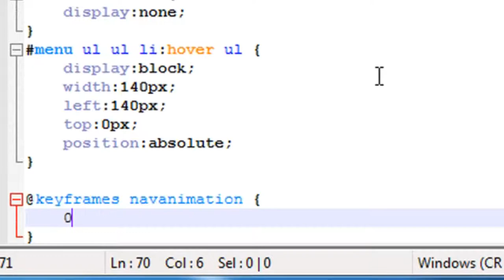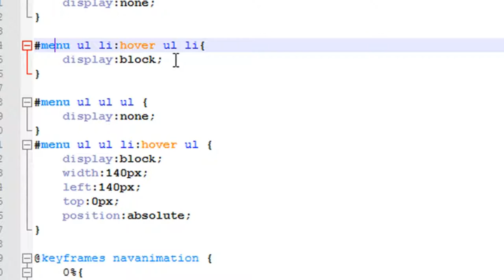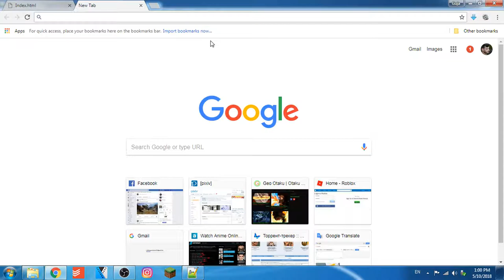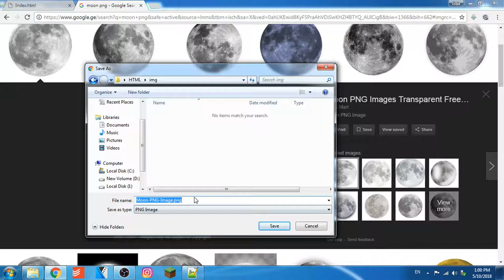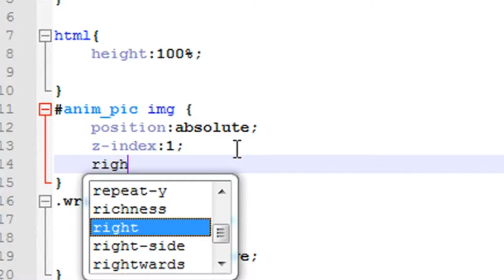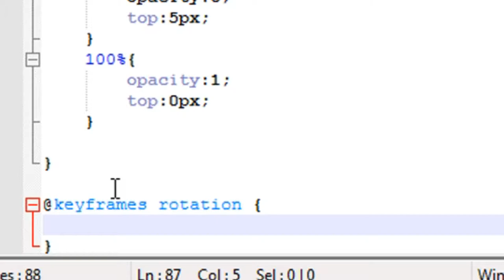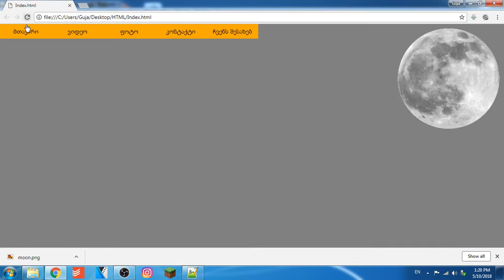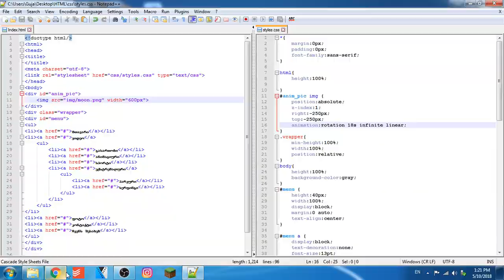HTML ვიდეო გაკვეთილი ნაწილი 6 +CSS [ანიმაცია]